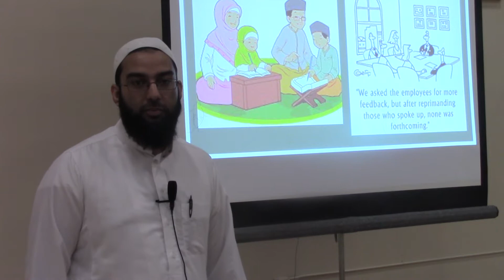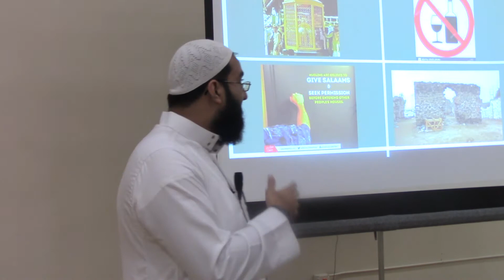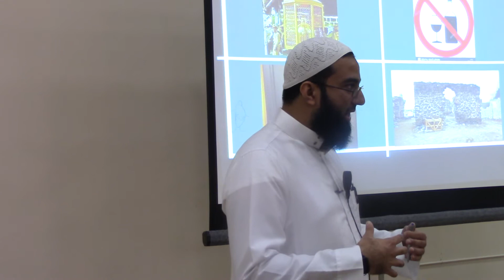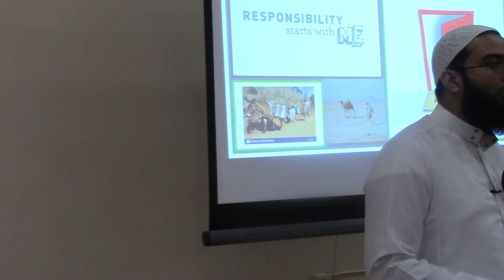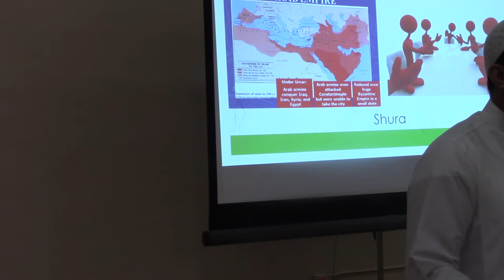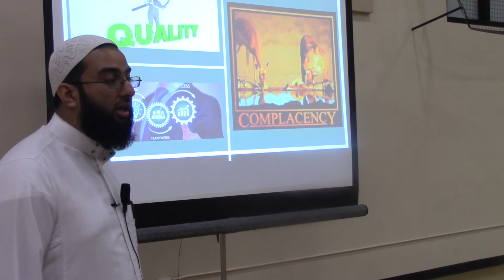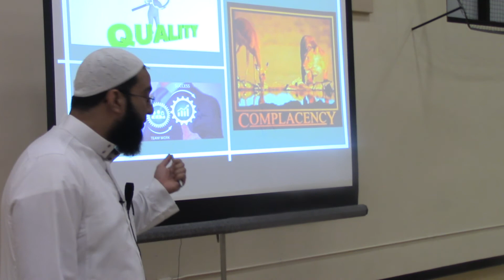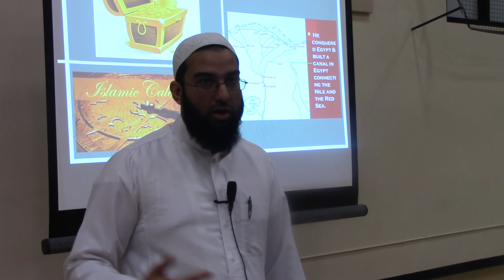Leadership Lessons from the Life of Umar (RA) by Sh. Rizwan